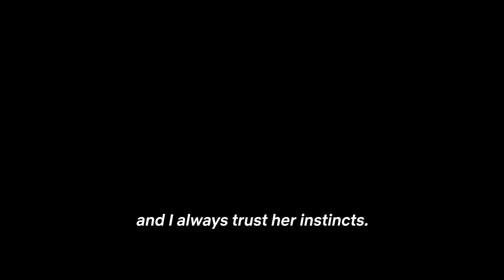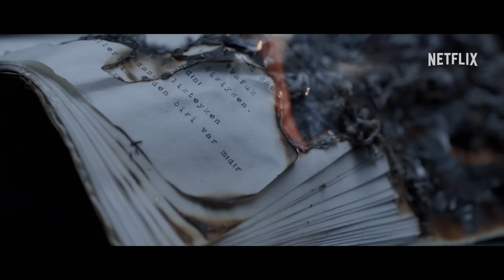Ashes | Official Trailer | Netflix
From an intoxicating fantasy to a dangerous affair, a wealthy married woman finds her life irreversibly shattered after picking up an unpublished novel. Ashes, February 9, only on Netflix.

From an intoxicating fantasy to a dangerous affair, a wealthy married woman finds her life irreversibly shattered after picking up an unpublished novel.